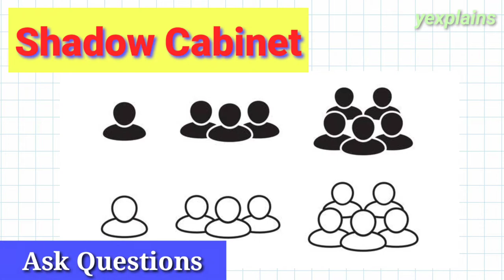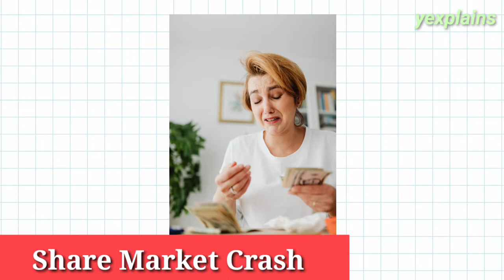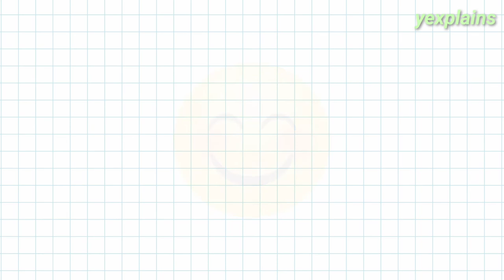Rishi Sunak PM । Britain Game of Thrones । Shadow Cabinet Explained । EXPLAINED In Hindi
In this video we will try to answer question of why did Why did Liz Truss Resigned in just 45 days ? she just served for 45 days terms. we will try to explain shadow cabinet system operates in Britain and its role in controling the ruling party